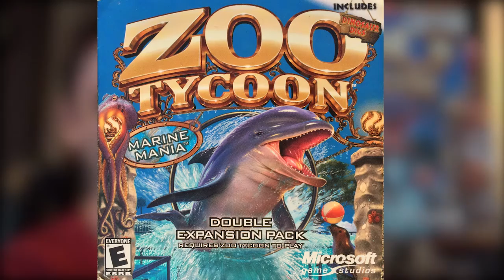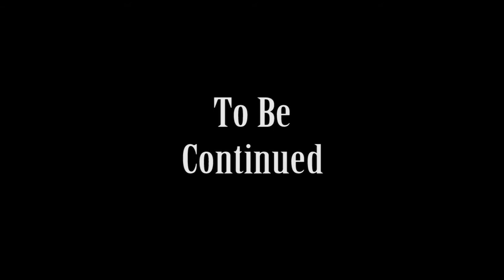WE BOUGHT A ZOO | Zoo Tycoon - Part 1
WazzaBang buys a pre-made zoo, collects $500 000, and opens the still-under-construction zoo to the public.

The poor, unsuspecting public.